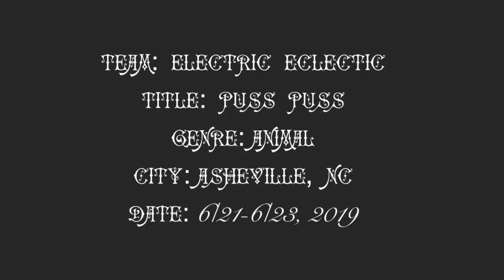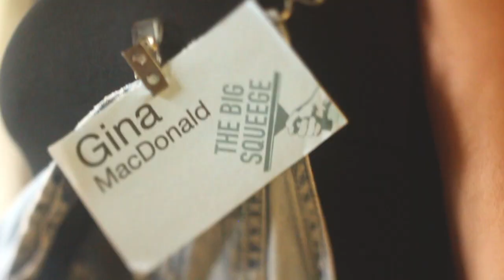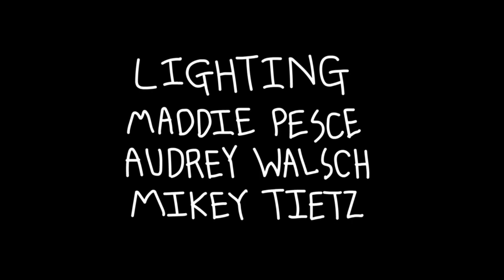Puss Puss / Asheville 48 Hour Film Project 2019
Tensions run high when two women bring a new pussy into their home.  This film was made for the 48 hour film project in Asheville NC, by Electric Eclectic Productions.

Genre: Animal Film
Line: This isn't/is not what I signed up for.
Prop: Kite.
Character: Gina MacDonald, Window Washer.